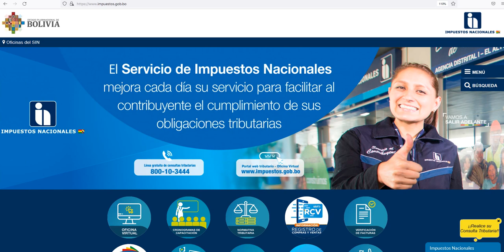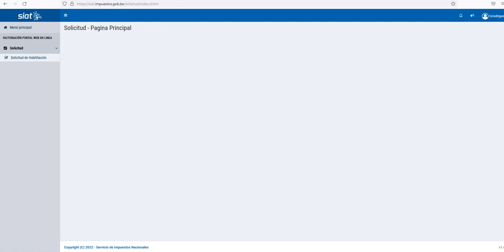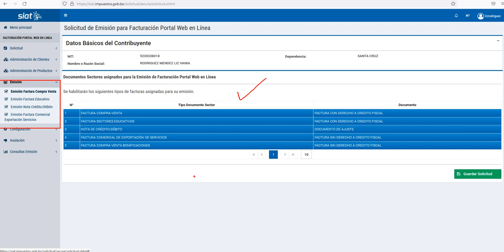Como habilitar el NIT para emitir factura en el SIAT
Te explicamos como habilitar tu NIT para emitir factura en el sistema SIAT